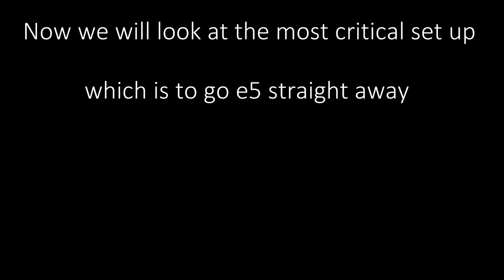If Magnus Carlsen plays you, TRY THIS!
Magnus Carlsen played this 3 times during the banter blitz on chess 24. But how to respond?

Providing my own commentary most of the time, whilst using some moments from the second banter blitz on chess 24 to provide education and value to the viewer.